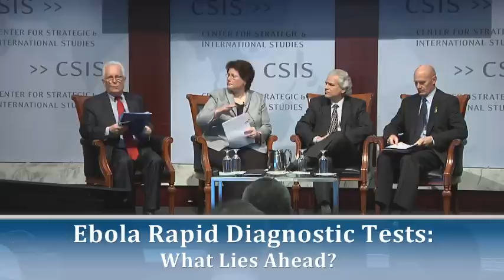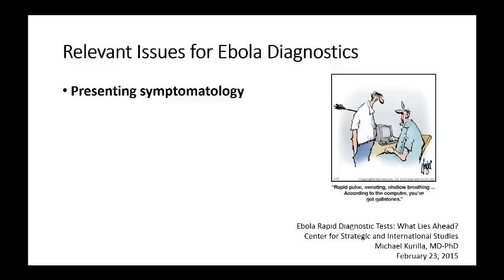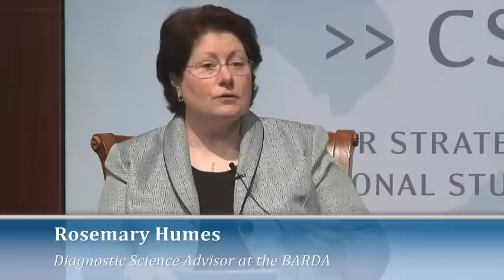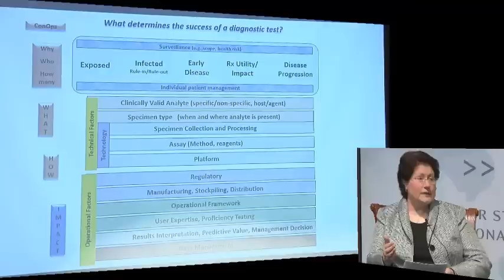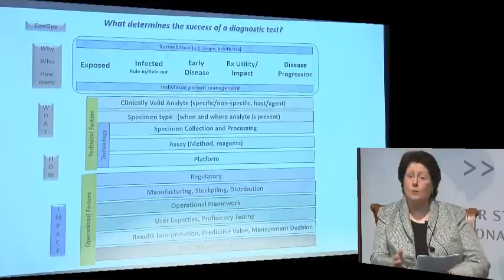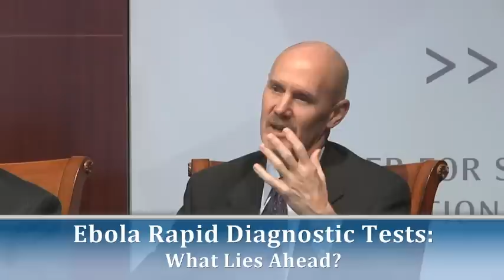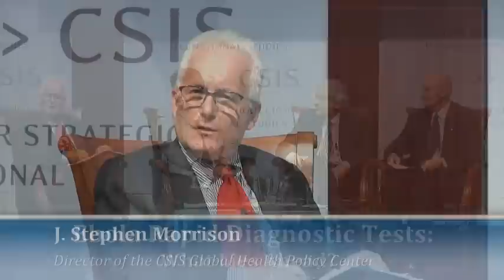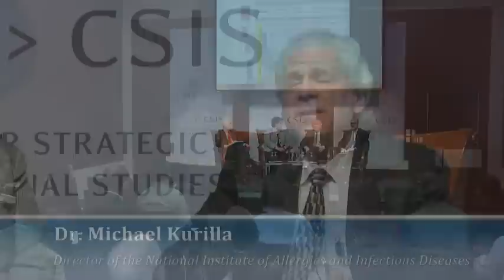Ebola Rapid Diagnostic Tests: What Lies Ahead?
As the Ebola epidemic continues in West Africa, a major challenge impeding international efforts to “get to zero” Ebola cases and deaths is the absence of effective, portable, and affordable Ebola diagnostic tools. There has been a considerable push by industry, governments, NGOs, international organizations, and foundations to develop these new tests. While there are many promising tools on the horizon, there are still a number of challenges and unknowns that need to be considered in terms of research and development, and implementation.
Please join us at CSIS on Monday, February 23rd at 10:00am for a roundtable to discuss the status of Ebola diagnostic technologies, the current gaps that exist, and potential solutions.

Our panel will include:
Dr. Michael Kurilla
Director of the National Institute of Allergies and Infectious Diseases (NIAID) Office of BioDefense, Research Resources, and Translational Research

Rosemary Humes
Diagnostic Science Advisor at the Biomedical Advanced Research and Development Authority (BARDA)

Gene Walther
Independent Consultant to the Paul G. Allen Family Foundation on Ebola Diagnostics

Moderator:
J. Stephen Morrison, Senior Vice President and Director of the CSIS Global Health Policy Center